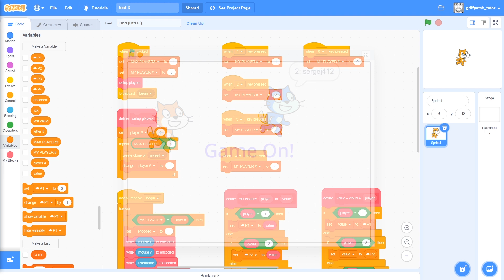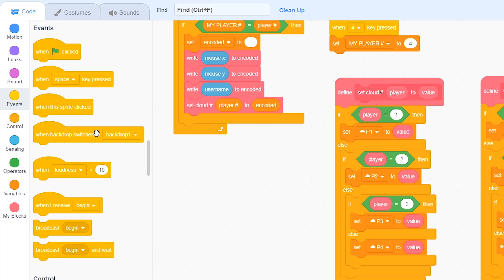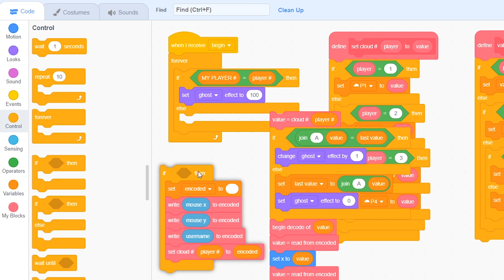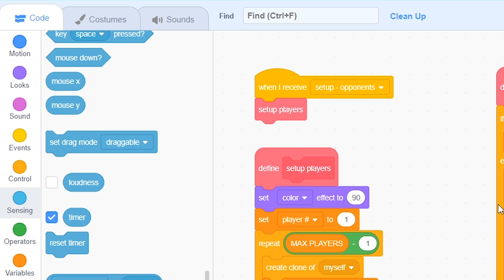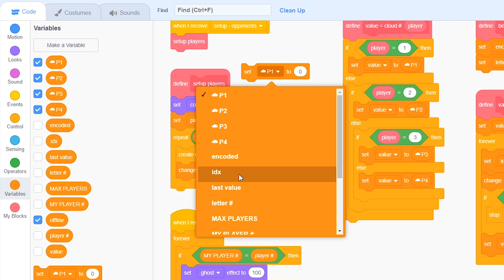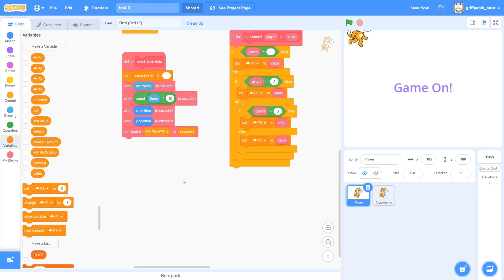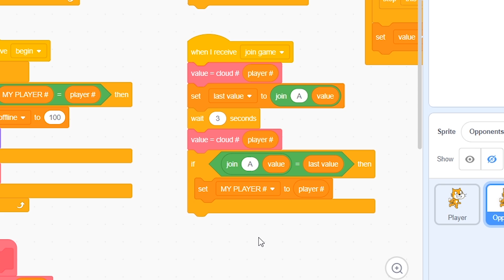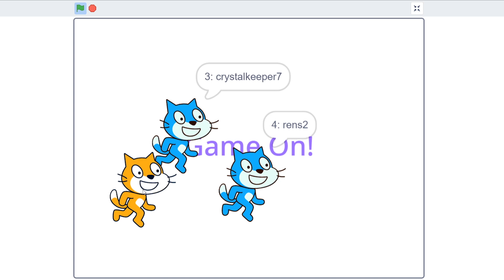Cloud Game Tutorial | Part 4 | Auto Game Joining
This is part 4 of how to create a multiplayer cloud game in Scratch 3. In this episode we add auto game joining scripts, but before that we also rework the cloud project to split the player and opponent scripts apart. This will make coding games upon this base project far easier going forward!

In further videos we will look at many other ideas including how to smooth player movement out!

Some multiplayer cloud games I have recreated in scratch are slither.io, agar.io, diep.io, Terraria, bomberman, and a few off my own including multiplayer platformer fun, and fireflies, and tanks.

Hi, I'm griffpatch from Scratch I create and program games in the online Scratch coding website / language often used in schools to teach the basics of learning to code. In this tutorial series I will be teaching the basics of how to create multiplayer games in Scratch using cloud variables. In this episode we will create a small project that communicates the mouse position from one web browser to another. We also see the immediate limitations of how cloud variables which we will then learn how to overcome in subsequent videos.